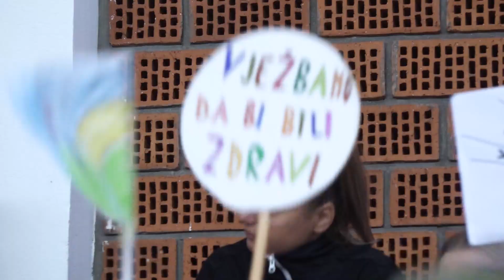Najveselije sportske igre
U Zaprešiću su se održale najveselije sportske igre! Naime oko 400 djece sudjelovalo je na 20. susretima zaprešićkih dječjih vrtića Maslačak i Vrtuljak.